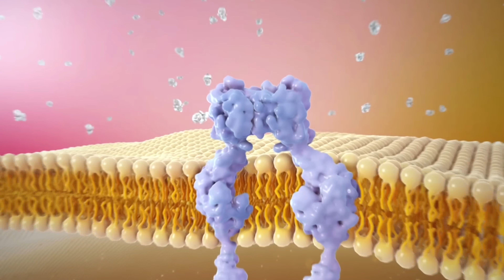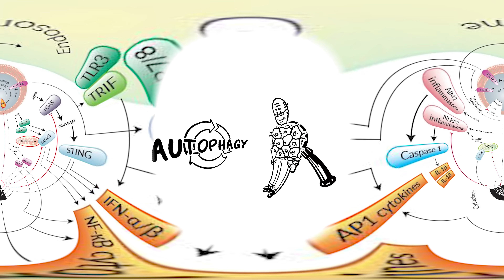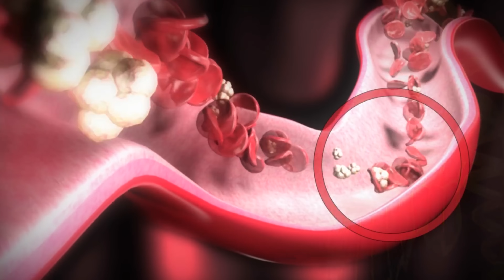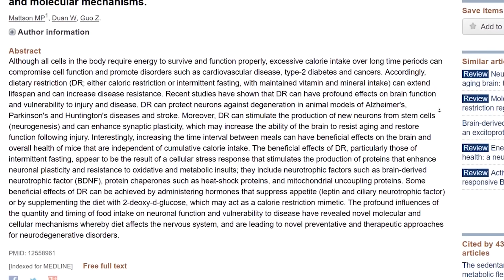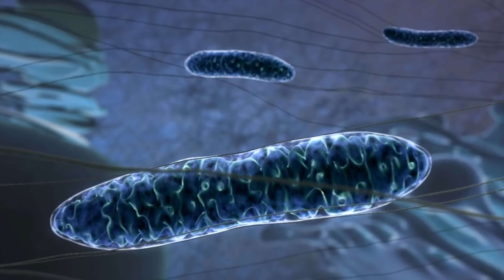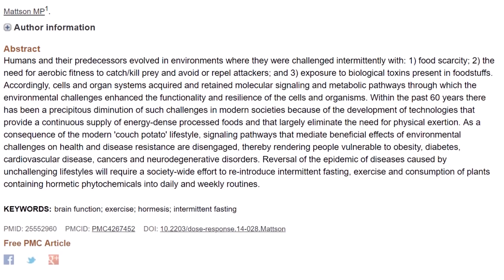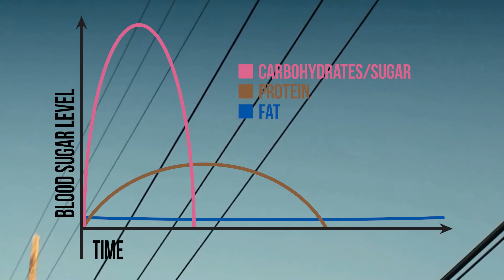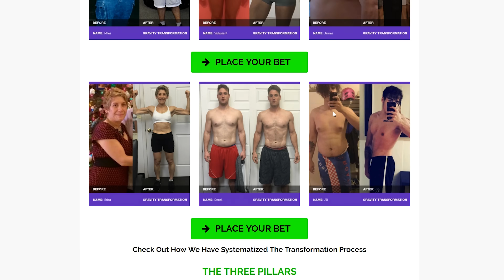What Intermittent Fasting Does to Your Brain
Learn what intermittent fasting does to your brain. I explain the benefits for brain power performance & function as well as improving memory and overall health . Experience fast weight loss and become smarter with an intermittent fasting diet

A lot of you know that intermittent fasting can provide some amazing physical benefits for your body. It can help you burn fat and keep it off while enjoying the foods you love in a sustainable nonrestrictive way. but the effects that it has on your brain, your mental clarity, your cognitive ability and in turn your productivity are absolutely incredible. And that's exactly what I want to go over today, the benefits of fasting on your brain and you mind. We've been taught that eating at least three square meals a day is necessary to have a healthy body and mind. Instead of relying on our natural hunger signals many of us have become accustomed to eating out of routine and for entertainment and enjoyment rather than out of true hunger. This has caused many people in the developed world to gain weight, body fat, and develop insulin resistance. Ironically thanks to this, fasting has emerged as a practical, and sustainable solution for weight loss, but fasting has been practiced for centuries before weight gain and obesity became a problem due to the fact that it has so many other benefits especially within the realm of cleansing and healing. One of these benefits is known as autophaghy which is when your body destroys old or damaged cells. When you constantly eat you're body stays in a building mode and it has no reason to enter this natural, regulated process of autophaghy where unnecessary and dysfunctional components of your cells are destroyed and cleared out. It's activated when you stop eating for a period of time and that doesn't mean that you have to fast for a long extended time frame. Fasting for more than 6 hours begins this cleansing phase, so you can experience the benefits with a simple intermittent fasting approach, where you fast for only 16 hours a day. Autophaghy is essentially a way for the body to repair and cleanse itself and we definitely want to allow our bodies to undergo this process because If old or damaged cells stay in your body, they create inflammation and other problems. This natural process of destroying the old allows our bodies to bring in the new. Which leads to many benefits for your brain. Dr Mark Mattson has been studying the brain for well over 20 years. He's a professor of Neurology at John Hopkins University, and he claims that fasting has been shown to increase rates of neurogenesis in the brain. Neurogenesis is the growth and development of new brain cells and nerve tissues. Higher rates of neurogenesis have been linked to increased brain performance, and improved memory, mood, and focus. This has been tested in studies that have confirmed that intermittent fasting stimulates the production of new brain cells. According to Mattson fasting only twice a week could significantly lower the risk of developing Alzheimer's disease or Parkinson's and it can help you develop protective measures against damage from a stroke. The shock of fasting stresses the brain in a good way, much like stressing your muscles when you workout. This stress leads your brain to create new cells. The benefits of exercise and fasting on the brain are linked closer than most people think. Both increase the production of protein in the brain, which in turn promotes the growth of neurons, it promotes the connection between neurons, and the strength of synapses which are the junctions that connect your nerves to other nerves and allow them to send signals and communicate with each other. One of these proteins that get boosted from fasting is an important protein called BDNF. BDNF has been called “Miracle Grow For Your Brain.” It makes your brain more resilient to stress and more adaptable to change helping with the production of new brain cells, and...

Research:
Study showing intermittent fasting increase Nuerogenesis:

Study showing that IF can boost BDNF by 50 - 400%:
ncbi.nlm.nih.gov/pmc/articles/PMC2622429/

Fasting for 24 hours boosted HGH 2000% in men and 1500% in women:
ncbi.nlm.nih.gov/pubmed/17174641

Fasting can be like exercise for the brain:
ncbi.nlm.nih.gov/pubmed/25552960